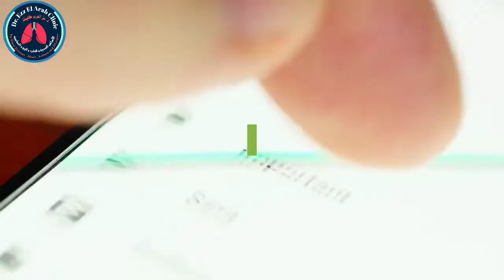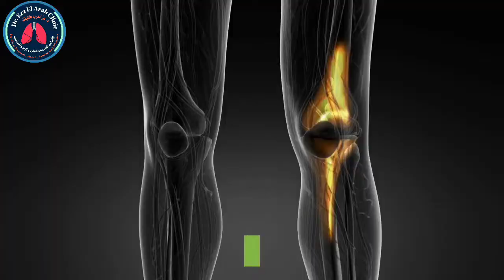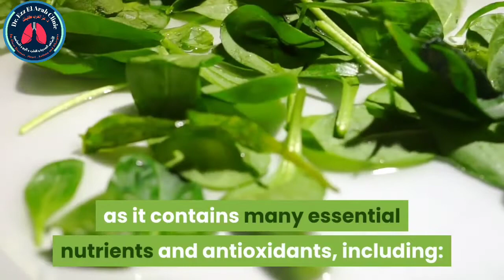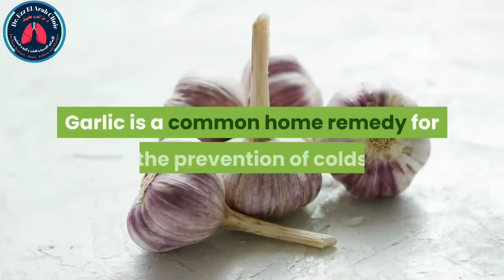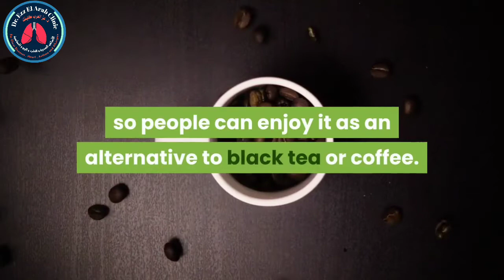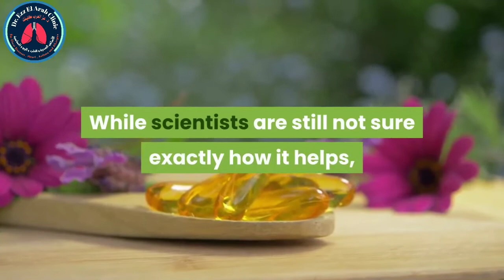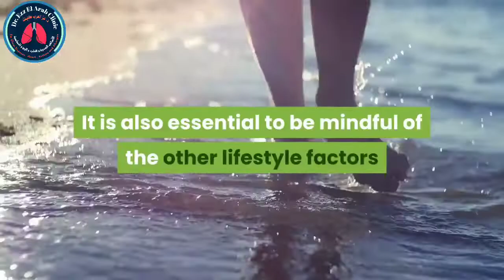The best foods for boosting your immune system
The best foods for boosting your immune system.      strong immune system helps to keep a person healthy. Can specific foods boost the immune system?

The immune system consists of organs, cells, tissues, and proteins. Together, these carry out bodily processes that fight off pathogens, which are the viruses, bacteria, and foreign bodies that cause infection or disease.

When the immune system comes into contact with a pathogen, it triggers an immune response. The immune system releases antibodies, which attach to antigens on the pathogens and kill them.

Incorporating specific foods into the diet may strengthen a person’s immune response. Read on to discover 15 foods that boost the immune system.     my youtube channel